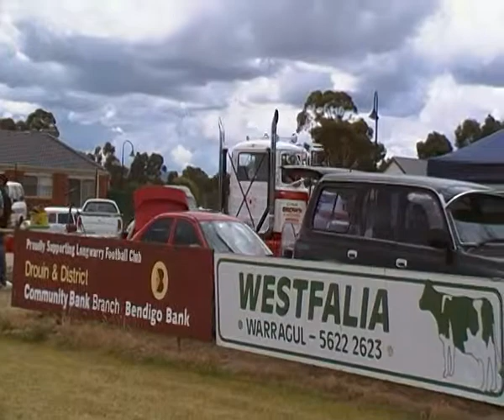R-Model Mack leaving Longwarry=2013